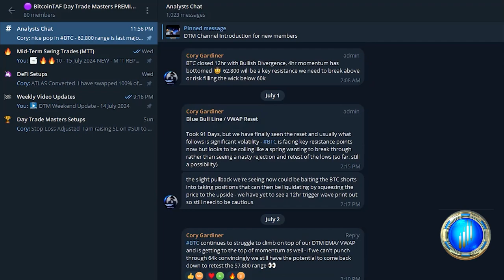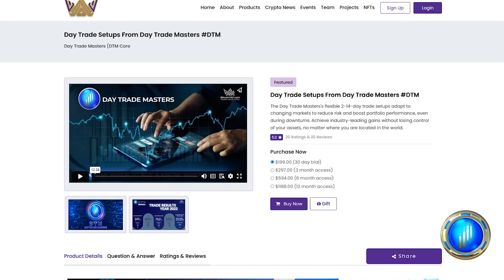Day Trade Masters - The future is yours for the taking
Master the crypto markets with DTM! Gain access to elite trading strategies, real-time alerts, and expert guidance. Elevate your trading game and turn volatility into opportunity. Join the community that's redefining success in digital assets.